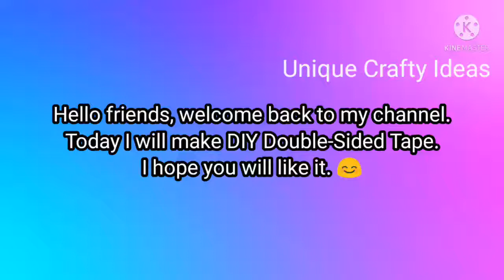How To Make DIY Double-Sided Tape | Homemade Double sided tape at home | Unique Crafty Ideas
Hi friends, in this video I will show you all how to make DIY double-sided tape. I hope you will like it.